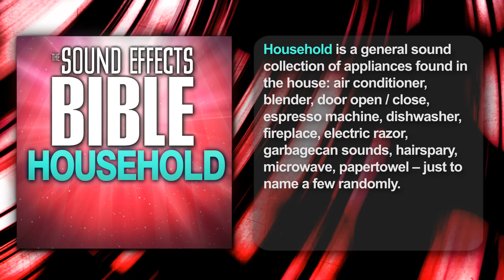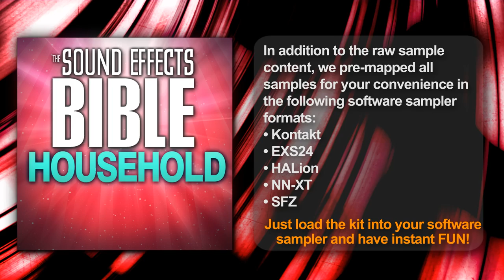Household Sound FX Sample Library Sound Effects Bible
Household is a general sound collection of appliances found in the house: air conditioner, blender, door open / close, espresso machine, dishwasher, fireplace, electric razor, garbagecan sounds, hairspary, microwave, papertower, just to name a few randomly.

It is part of the Sound Effects Bible, an epic collection of special effects made by sound designer Ric Viers and his Detroit Chop Shop team.

In addition to the raw sample content, we pre-mapped all samples for your convenience in the following software sampler formats:
EXS 24
HALion
NN-XT
SFZ
Just load the kit into your software sampler and have instant fun!